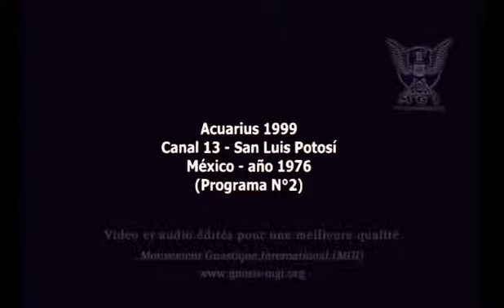Momies mortes et vivantes · Samael Aun Weor · Entrevue TV 02 (partie 1 de 5)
Gnose · Momies mortes et vivantes · Samael Aun Weor · Entrevue TV 02 (partie 1 de 5)